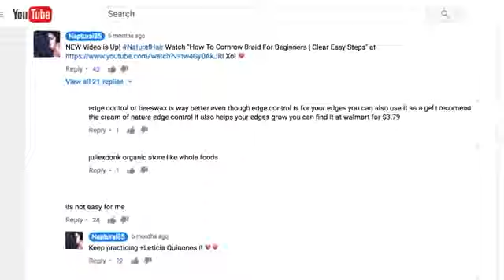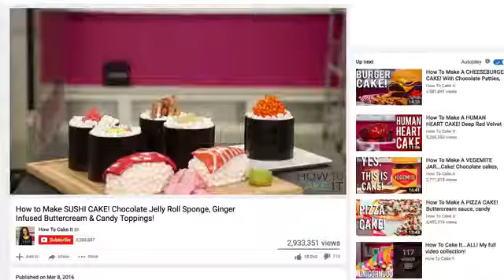How to Grow A Community in the Comments ft How To Cake It, The Domestic Geek & Naptural85360p